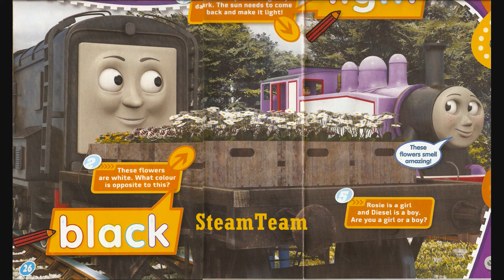A Very Varied Selection of Pics - Thomas & Friends - Jumping Jobi Wood! and Skarloey pics - HD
A varied selection of pics, some rarer than others, from the Classic and the CGI series in high definition.

Pics from the episodes:
* Jumping Jobi Wood!
* Toby's New Whistle
* Diesel's Special Delivery
* Rock 'n' Roll
* Four Little Engines
and lots, lots more including an unseen promo of Fiery Flynn at the Sodor Search and Rescue Centre!

Thomas & Friends is owned and copyright of HiT Entertainment Limited.